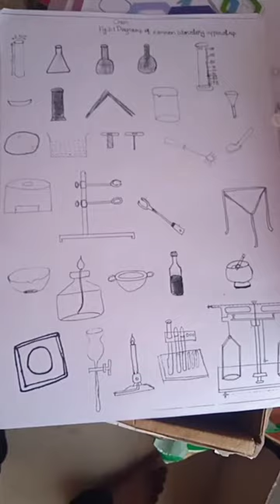chemistry laboratory equipments drawing